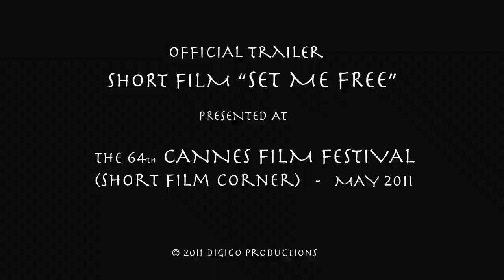SET ME FREE Official Short Film Trailer 2011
The Official Trailer for  "SET ME FREE", the short film presented in the Short Film Corner at the film festival Cannes 2011. A World Premiere.

Part of the official Cannes Short film Corner Catalogue

A Hugo Teugels FILM
Produced by Johan Van Wyngene.

Synopsis :
If some of us ought to be angels, how would the world look like with angels amongst us ? If angels could dream, where would we be between heaven and hell ? Dreaming about reality or the reality of dreaming, an experience one can only dream of...
Music Trailer : Zero-Project : "Lost Kingdom"